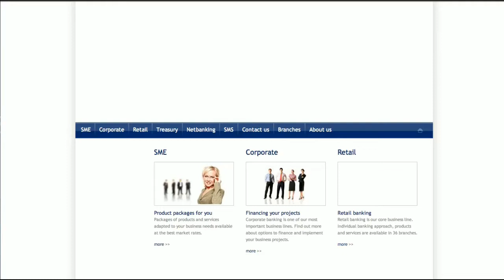Banco Popolare e banking website